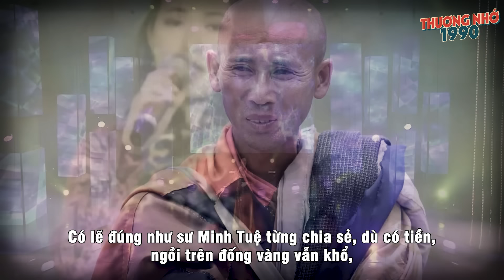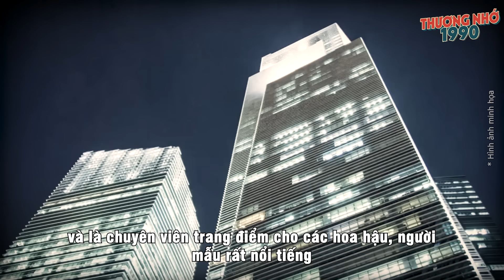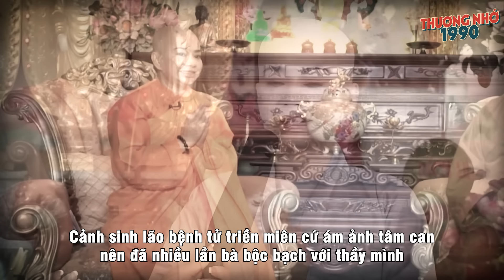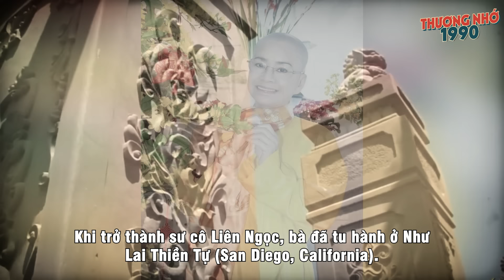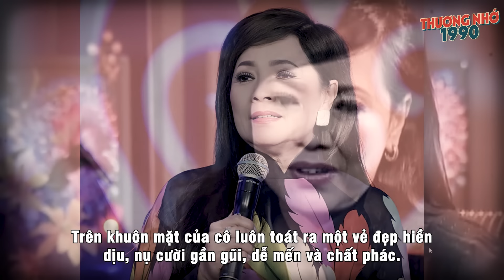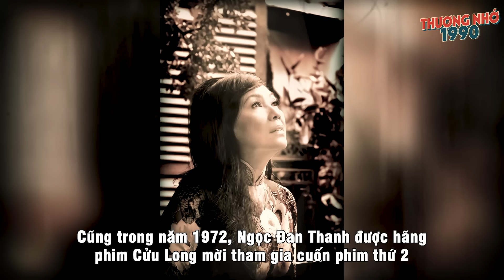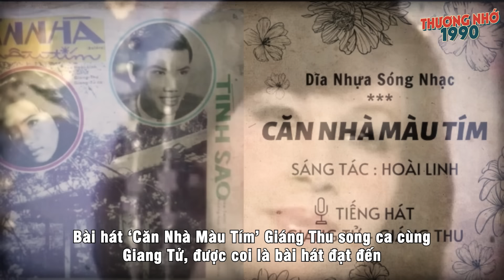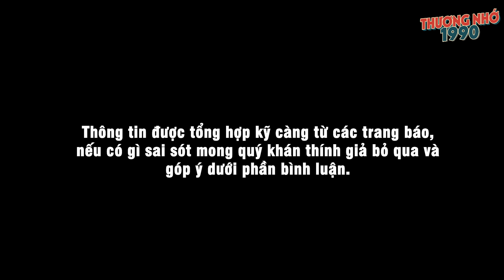3 mỹ nhân nổi tiếng bậc nhất hải ngoại, từ bỏ hào quang, xuống tóc đi tu nương nhờ cửa Phật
Giới giải trí xô bồ, đầy cạm bẫy nhưng không ít người vẫn khao khát được bước vào cuộc sống nhộn nhịp đó, để rồi khi đứng trên vinh quang, nhiều nghệ sĩ mới nhận ra cái quý giá nhất là được sống an yên trong lòng, không vướng vào tham, sân, si.

Có lẽ đúng như sư Minh Tuệ từng chia sẻ, dù có tiền, ngồi trên đống vàng vẫn khổ, hạnh phúc là không có gì cả.

Từ đó mà không ít nghệ sĩ dù nổi tiếng, xinh đẹp đã chọn bỏ lại tất cả hào quang, sự giàu sang để hướng về Phật Pháp, trong đó phải kể đến 3 mỹ nhân Việt từng nổi tiếng bậc nhất hải ngoại xuống tóc quy y gây tiếc nuối dưới đây:

00:00 Giới thiệu
00:48 Hoa hậu Bích Liên
07:22 Nghệ sĩ Ngọc Đan Thanh
11:18 Ca sĩ Giáng Thu